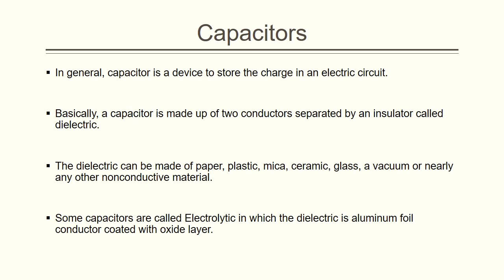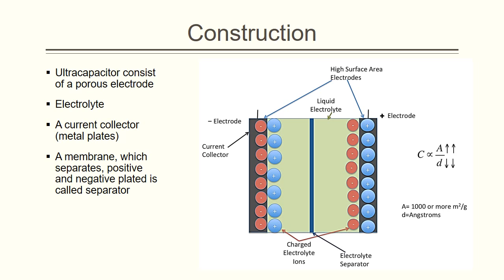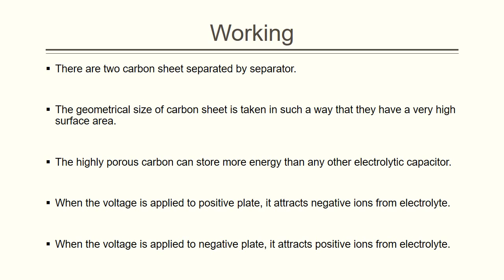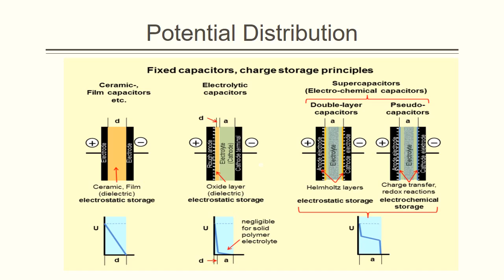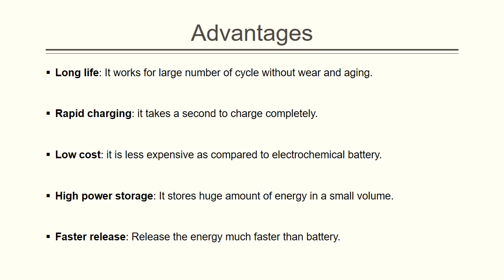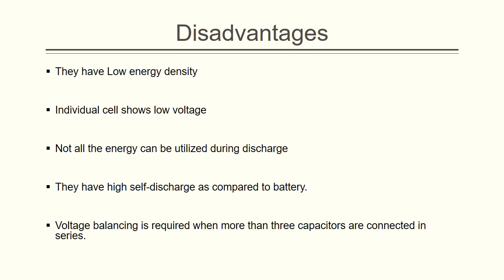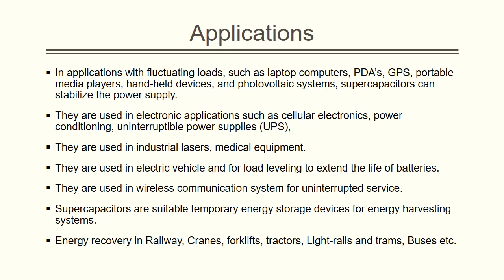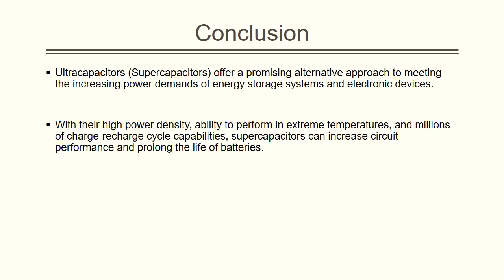Ultracapacitors Supercapacitors PPT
Electrochemical double layer capacitors, also known as supercapacitors or ultracapacitors, are energy storage elements with high energy density compared to conventional capacitors and high power density compared to batteries. Unlike conventional capacitors, where no chemical reactions are used and a small amount of energy is stored by physically storing electric charges between two conductive plates upon application of an electric field, these electrochemical storage devices cross the boundary into battery technology by using special electrodes and electrolyte, and have capacitance values as high as 3500 Farads in a single standard case size with long cycle life greater than 100 000 cycles.